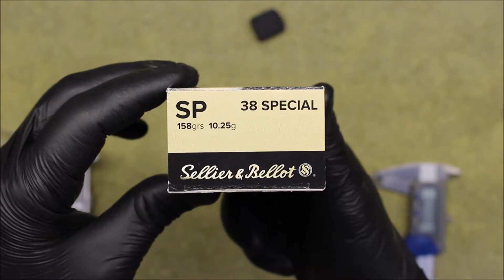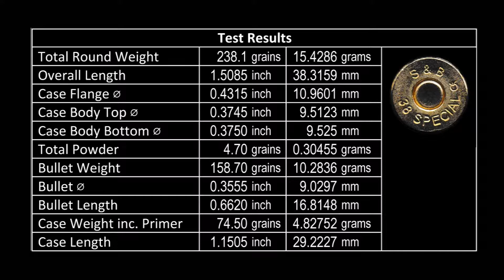.38 Special Deconstruction (Sellier & Bellot 158gr SP - V311052 - 38C) Ammo Dismantling & Evaluation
➡️ PENETRATION Test: youtu.be/y1_ZwzqpYuE
➡️ MUZZLE VELOCITY Test:  youtu.be/qJHRnR8pmuM

Bullet Weight:        158 Grains
Caliber:                   .38 Special
Case Material:       Brass
Product Name:      38 Special SP
Bullet type:             Semi Jacketed Flat Node SP
Box Serial #:           300/38
Production Date:   2020
Product Code:       V311052  -  SB38C
EAN Code:              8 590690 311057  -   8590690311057
UPC Code:               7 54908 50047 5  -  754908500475

RESULTS:
 Total Round Weight                   238.10 grains    15.428 grams
 Overall Length                            1.5085 inch        38.3159 mm
 Case Flange ⌀                             0.4315 inch        10.9601 mm
 Case Body Top ⌀                         0.3745 inch        9.5123 mm
 Case Body Bottom ⌀                  0.3750 inch        9.5250 mm
 Total Powder                                   4.70 grains    0.3045 grams
 Bullet Weight                              158.70 grains      10.2836 grams
 Bullet ⌀                                         0.3555 inch         9.0297 mm
 Bullet Length                               0.6620 inch      16.8148 mm
 Case Weight inc. Primer             74.50 grains     4.8275 grams
 Case Length                                1.1505 inch      29.223 mm

Puller: Lee Breach lock Challenger press with the Forster Bullet Puller Die with a Forster Collet BP2357.